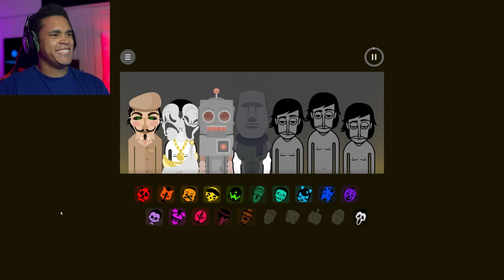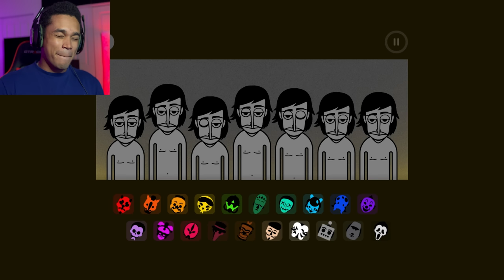COME JOIN, AND WEAR A MASK! - Incredibox | The Masks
Hope you've got your mask on because we are diving into this DOPE new mod! I really liked the theme of this mod and loved the variety in the types of masks they included in this mod on top of having a sick beat. Honestly top tier but I'm curious what you think about it!

The link in the video I pinned may not work so you can also try this link: